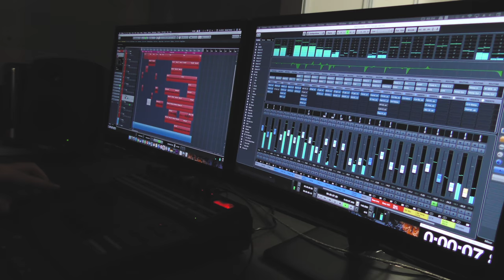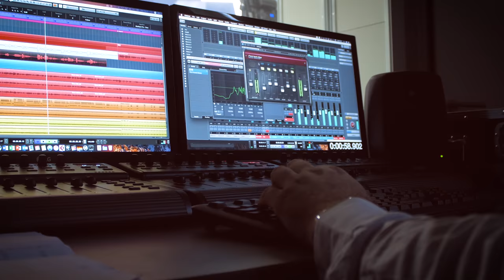PTE Hangja - Majd élünk valahol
A 2017-es PTE Hangja tehetségkutató döntőseinek  videóklipje.

Ének:
Baj Dorina
Bagossy Rebeka
Iveszics Inez
Pretzl Évi
Fülöp Eper Flóra
Török Nóra
Petrec Teodóra
Mino H. Rabenjafimanantsoa

Dob: Kiss Gergő
Bass: Baksa Péter
Gitár: Pozsgai Tamás
Billentyű: Horváth Krisztián

Zene és szöveg: Balásy Szabolcs

Keverés, mastering:
Hetesi Szilárd
Horváth Krisztián

Hangfelvétel:
GT Center Stúdió

Fénytechnika, díszlet, kellékek, Muzikwagen:
Global Hang- és Fénytechnika

Videó:
Improtek